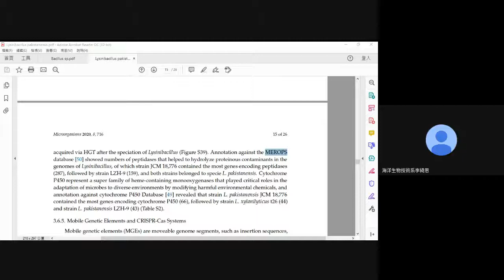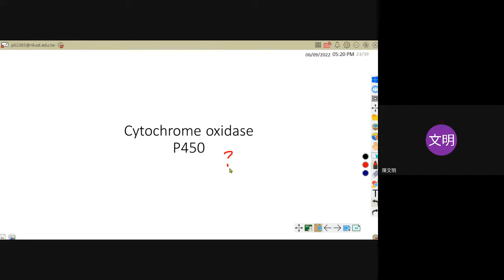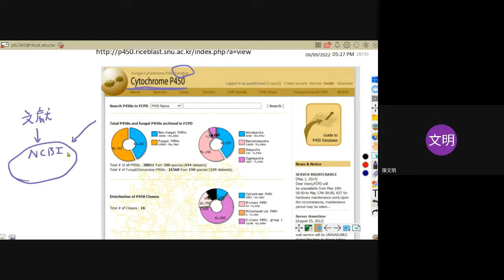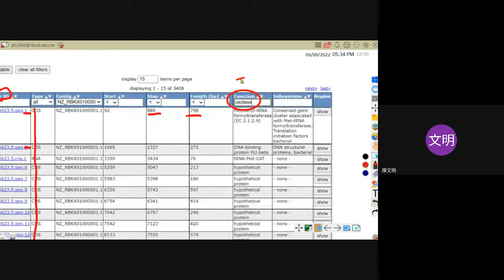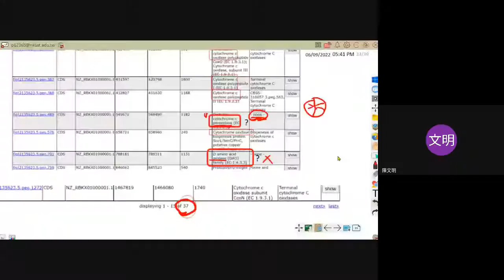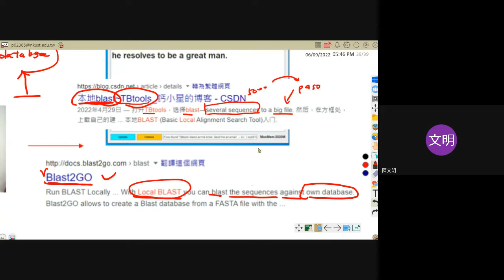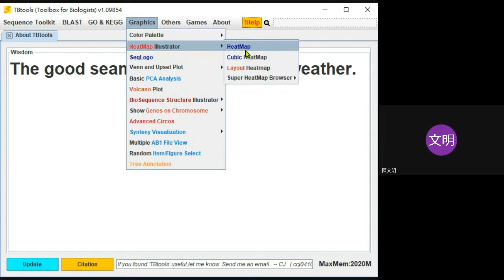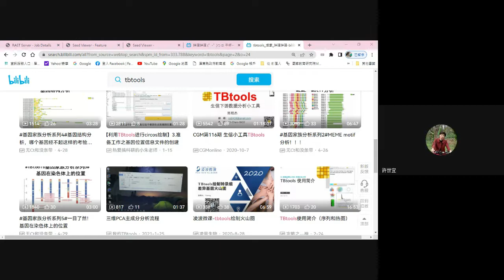2022 06 09 meet2